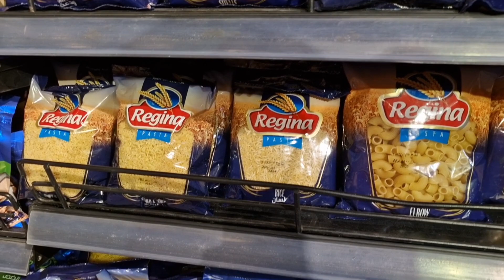New video sidee iqaamada lagu qaataa masar part 2